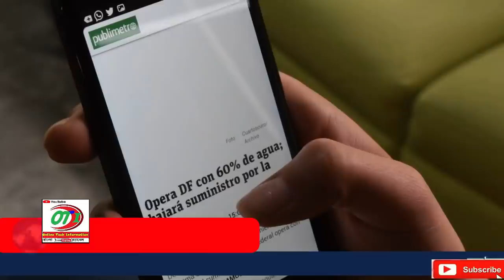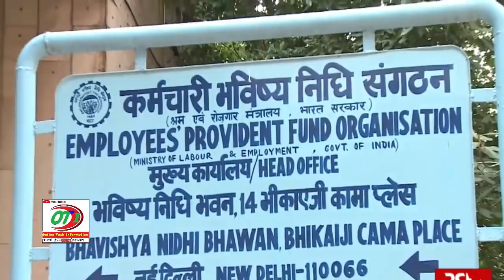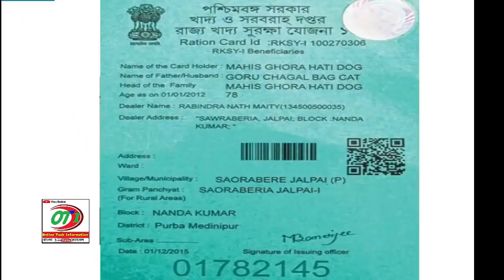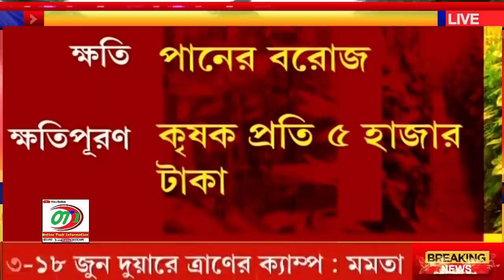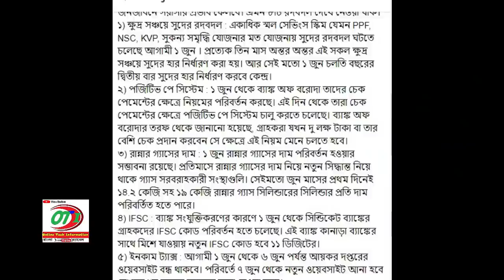বিরাট সুখবর || ১লা জুন থেকেই | 1st June 2021 Latest Update